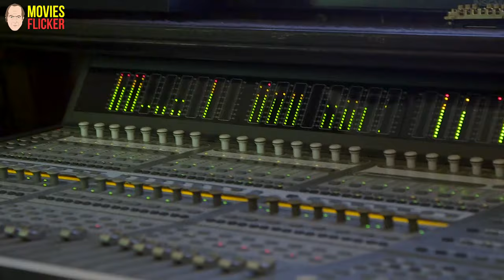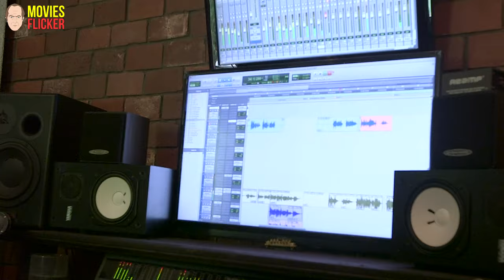Better Call Saul Song with Junior Brown | In the Studio - Featurette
🎵Better Call Saul Song with Junior Brown
🎤Singer: Junior Brown
📝Composers: Peter Gould, Vince Gilligan

📍In the Studio - Featurette
⭐Starring: Junior Brown, Peter Gould, Vince Gilligan, Thomas Golubic, Dave Porter, Adam Dorn